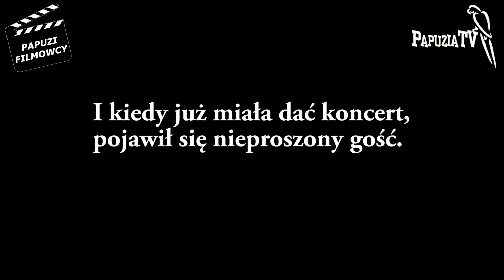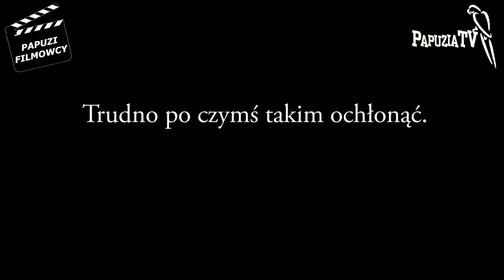Mistrzyni opitalania - Papuzi Film Września 2024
Prezentacja zwycięskiego Filmu Września 2024 w grupie FB Papuzi Filmowcy, który weźmie udział w finale konkursu Papuzi Film Roku 2024.  Na oryginalne filmy konkursowe głosujemy w grupie fb Papuzi Filmowcy

Nagrody w konkursie funduje polski dystrybutor marki Avicentra i Sklep z Papugami z Warszawy